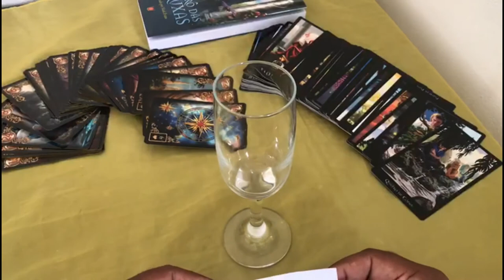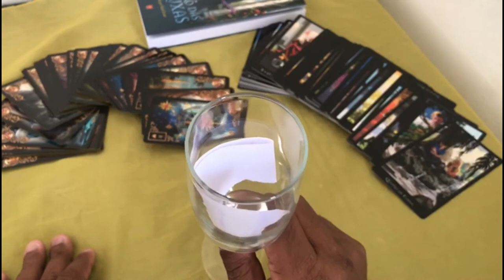ELE HOJE EM RELAÇÃO A VOCÊ! !!💘 [ Tarot Responde ] Tarô [Tarô ] Tarot